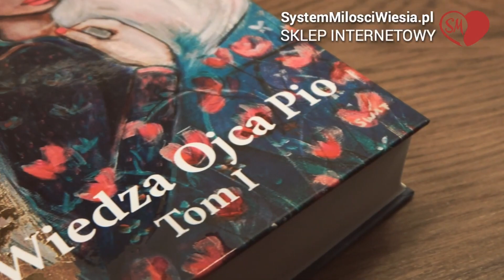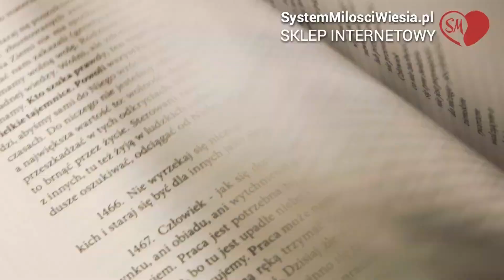System Miłości Ojca Pio ( Wiesiorynka ) - 997 - Jeśli jesteście bez grzechu...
Wielka prośba o wspieranie tego kanału.
Dzięki temu wiedza na nim zawarta szybciej się zacznie rozprzestrzeniać,
a Ty dodatkowo otrzymasz  ciekawe bonusy.
WAŻNE !
Udostępnij  ten film...i pomóż dotrzeć do większej liczby aniołów.

Natomiast żeby  przesłać kwotę do Polski z zagranicy trzeba podać tak:
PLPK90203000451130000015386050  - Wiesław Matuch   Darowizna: